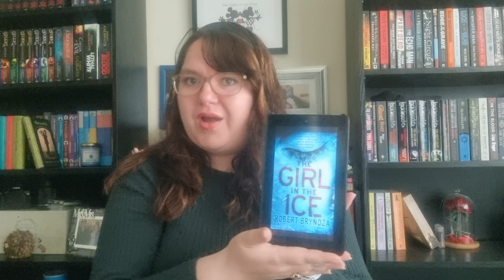Girl in the Ice. Robert Bryndza. Book Review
Where to buy this copy